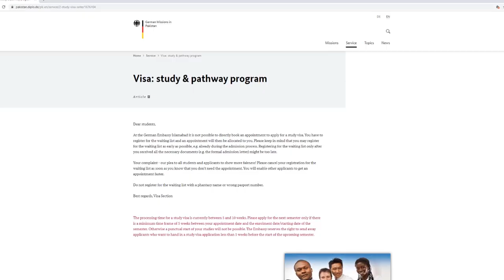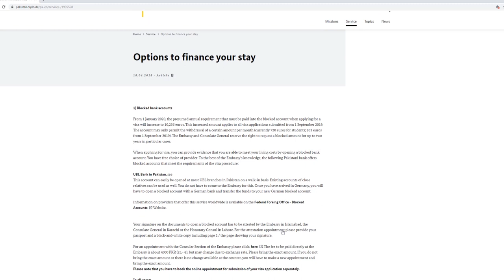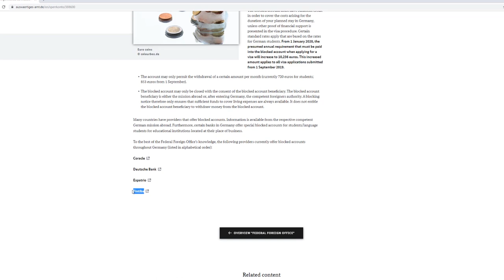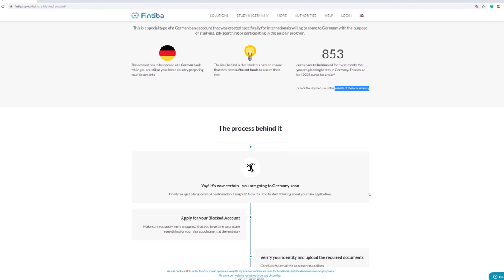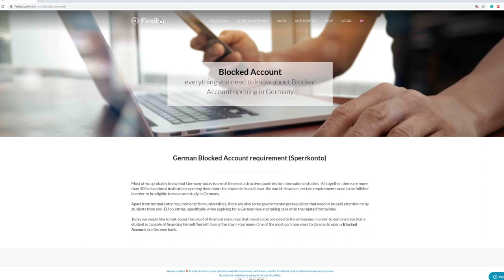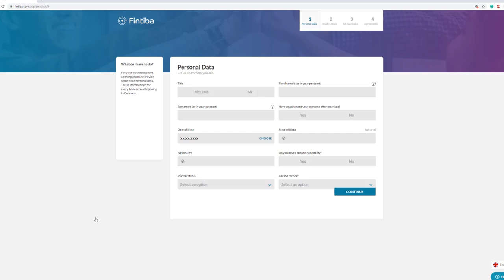HOW TO OPEN BLOCKED ACCOUNT FOR GERMANY STUDY VISA FROM PAKISTAN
One of the requirements for study visa in Germany is to show financial means by blocking amount from Pakistan. This video will give an overview of how to open blocked account in Germany through Fintiba(other options available too)  and how to transfer the amount.
The process is way simple and you can open blocked account with the online portals and can get your account opened in a few hours. Watch the complete video for detail information.
In case you wanna ask questions related, do comment and believe me I am active to reply :)